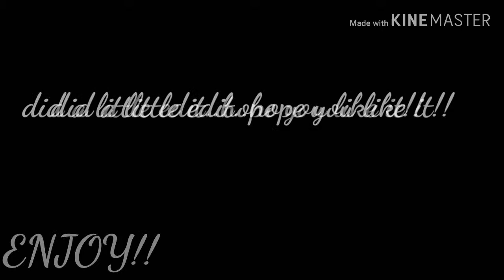CREE CICCHINO BUSTS A MOVE!!